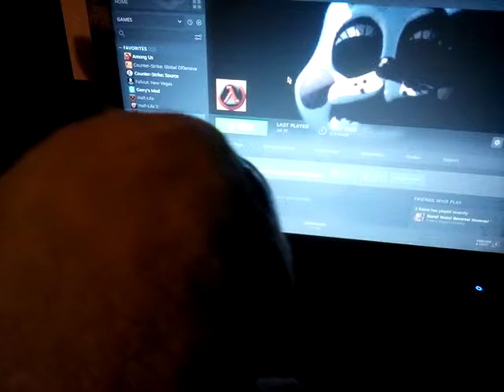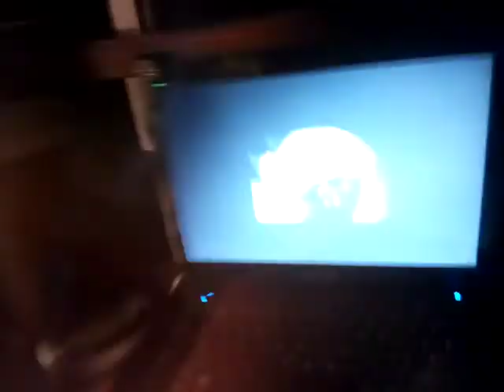Harp Seal Watches The Valve Logo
original game does not have the valve logo

Half Life is by valve corporations